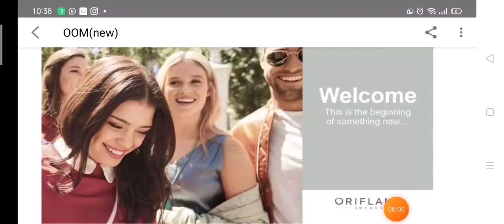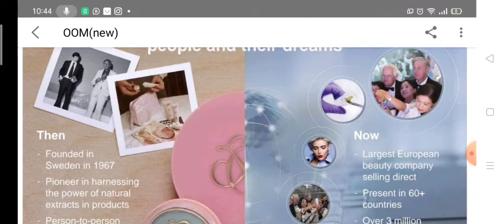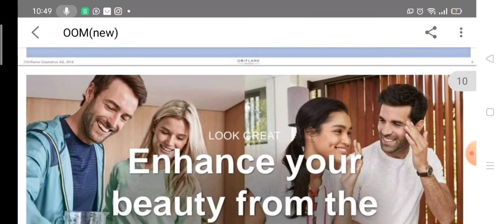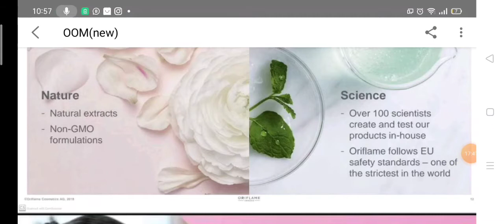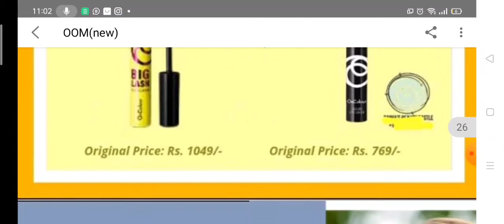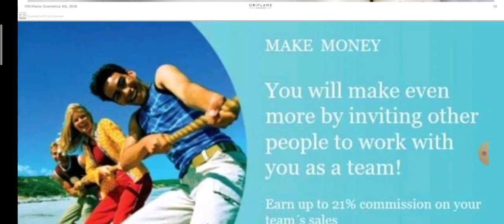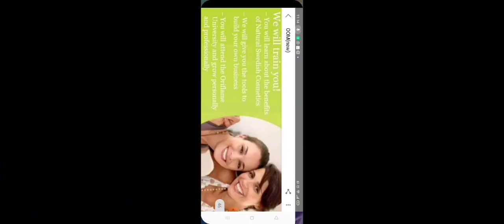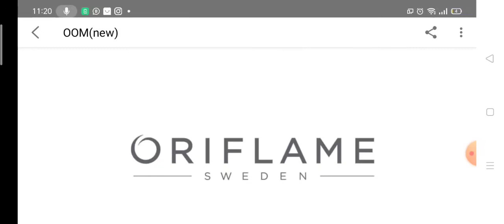OOM(Oriflame Opportunity meeting)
independent manager
Rabia Javed